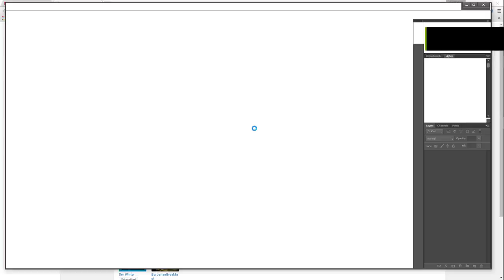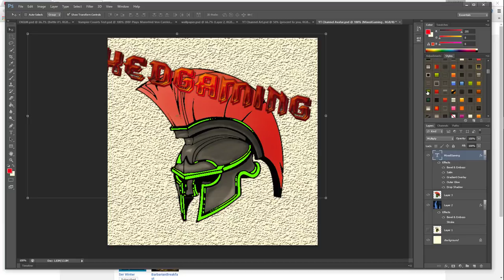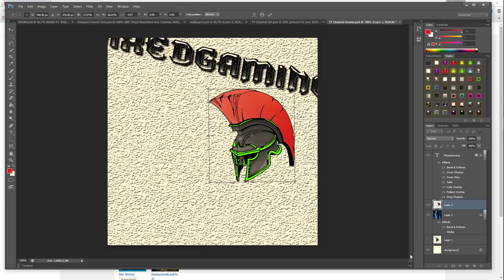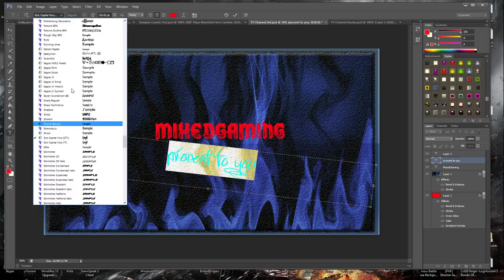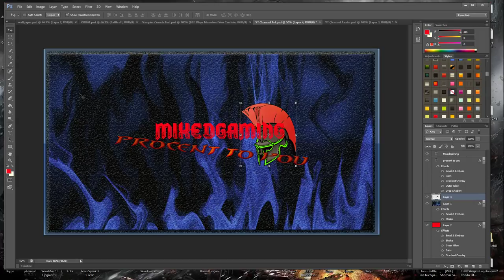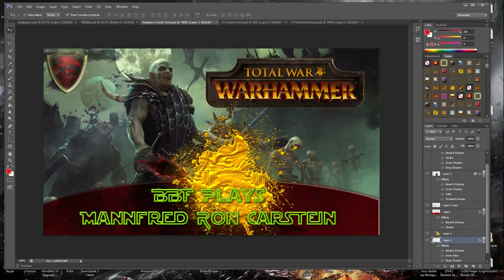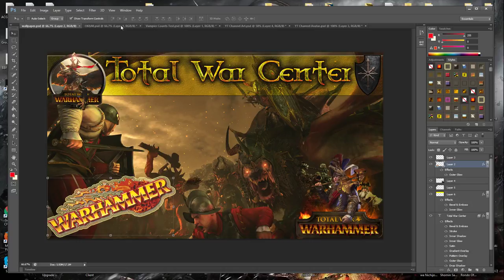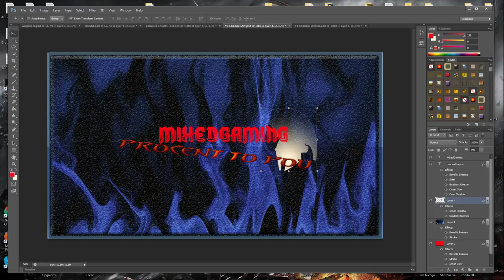Free Channel Art & Avatar Plus Thumbnails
Skype: aj.dunthorne - MixedGaming - Last resort if you can not find  - Try these. email inactive so please no wasting your time with spam on i.

Also comments are open and the above always.

All the revenue made from the channel will go into the giveaways and improving the content for you to enjoy providing better and new content for you and to help me create content, game giveaways and into buying new games so that i can provide new and exciting content! This is the icing on the cake!